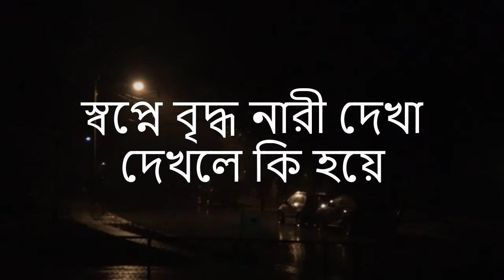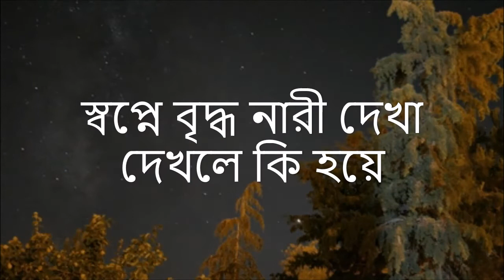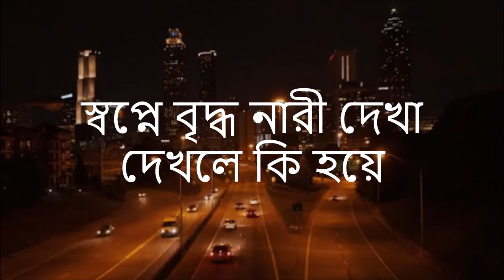স্বপ্নে বৃদ্ধ নারী দেখা দেখলে কি হয়ে sopne birdo nari dekhle dekhle ki hoye saifullah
The channel saifullah is based on educational and motivational speech. You can watch here bangla waz,mahfil, mizanur rahman azhari, eliasur rahman zihadi,
mamunul haque, nazrul islam kasemi, giasuddin taheri, shopner bekkha, islamic prosno uttor, islamic amol sikkha, islamic dua amol